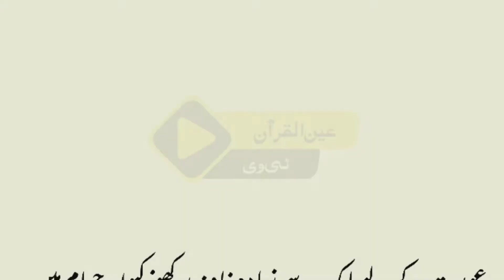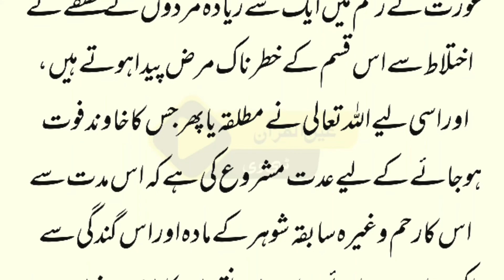Biwi ke lye aik Se Ziyada Shohar Rakhna Kyn Haram He